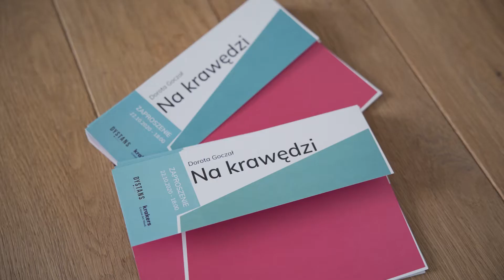Wystawa Doroty Goczał "Na krawędzi" w Galerii Dystans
Dorota Goczał. Urodzona w 1994 roku w Krakowie.
Absolwentka studiów na Wydziale Malarstwa w Akademii Sztuk Pięknych  w Krakowie, pod kierunkiem prof. Andrzeja Bednarczyka.

Kwadrat jest symbolem absolutu i doskonałości, wiedzy, prostoty, porządku i przestrzeni. Jest formą obrazu, abstrakcją geometryczną, minimalizmem… Cała spuścizna tego kształtu w postaci nieskończonych znaczeń i przedstawień jest ciężarem, ponieważ każde użycie tej formy zdaje się być cytatem i odwołaniem. Aby móc swobodnie przemawiać własnym językiem, Dorota Goczał tworzy dla siebie i swojego malarstwa carte blanche. Płótna bez zbędnych znaczeń, czyste formy i kolory, sprowadzą jej malarstwo do punktu początkowego. Na pierwszym planie jest kolor, prawie jednolity, masywny wręcz dominujący, obezwładnia patrzącego swoją głębią, zwalniając go z wszelkich myślowych poszukiwań, ten kolor to czas kontemplacji, który pozwala nam uspokoić głodne nowych doświadczeń zmysły. Przed całkowitym zatraceniem powstrzymują nas, precyzyjne "nacięcia" formy, przesunięcia, które ujawniają pierwotną biel płócien. Jest ona jak światło, otwiera nam oczy na to, co zakryte, tworzy tonacje kolorów, uwidacznia napięcia w strukturze obrazu, odkrywa wzajemne znoszenia kształtów. Dryfują one po płótnach, opadają na krawędzie, ścierają się bokami, zahaczają wierzchołkami, łapiąc się każdej możliwości, aby pozostać na płótnie. Niektóre z nich, zepchnięte są poza krawędzie obrazu, kontynuują swoje istnienie w nieskończoności. Prace Doroty Goczał zmuszają nas pierwotnego sposobu patrzenia, do rozróżniania kształtów, barw i interakcji między nimi, do wyzbycia się nieskończonej ilości bodźców, szumów dnia teraźniejszego, na rzecz prostoty widzenia i odczuwania.
Adriana Mazur

Copyright: 2020 Galeria Dystans. Wszelkie prawa zastrzeżone.